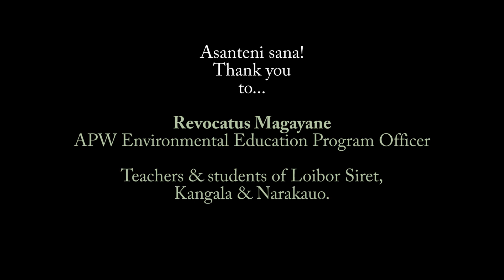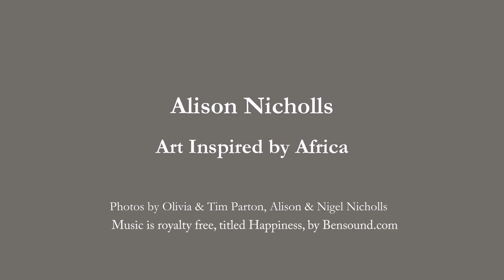Teaching Art in Tanzania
Artist Alison Nicholls visits African People & Wildlife in Tanzania and teaches some art classes to local students. See some of the students, and their art.